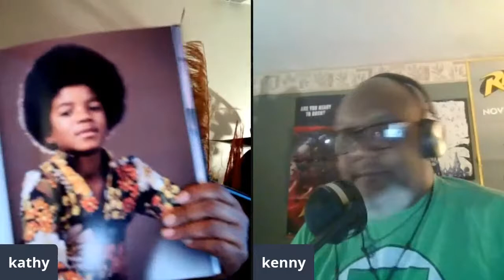Ready For Prime Time Players - Kathy and Kenny Explain Pop Culture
Kathy and Kenny Explain Pop Kulture is all about rolling down memory lane while providing sources for you to find the best in pop culture.  We strive to be your resource to help you battle the depression of quarantine.
Join us this week as we talk all about SNL and those players who are now ready for prime time!

Pop Voice Lavalier Mic
Rode Lav Mic
AverMedia Webcam
Mac Mini
Rode PodMic
RodeCaster Pro
AKG Headphones

Amazon Prime
Prime Video